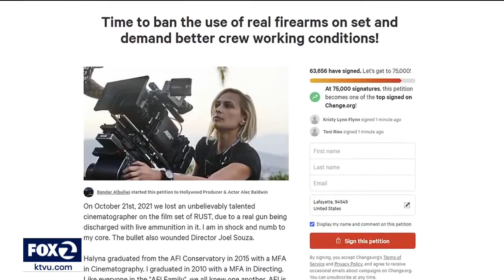State lawmaker pushes to ban live ammunition, real guns on California movie sets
In the wake of Halyna Hutchins' death, State Senator Dave Cortese from San Jose is planning to introduce a bill that would ban live ammunition and real guns on movie sets in California.